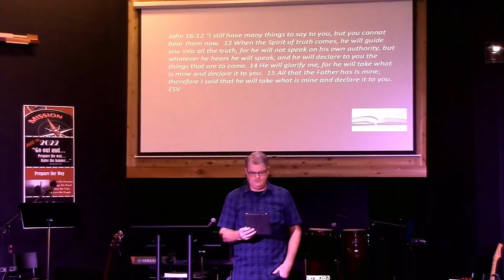Spirit of Truth- Pastor Larry Ellis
Pastor Larry teaches on the truths that the Holy Spirit reveals to us.